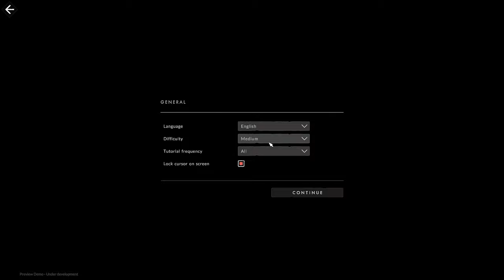Cataclismo Demo Gameplay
Developed by Digital Sun and published by Hooded Horse, Cataclismo is a real-time strategy game about building castles brick-by-brick and defending humanity against swarms of horrors. Design fortresses, optimize production in the citadel, train and deploy a wide range of troops, and make impactful tactical choices.